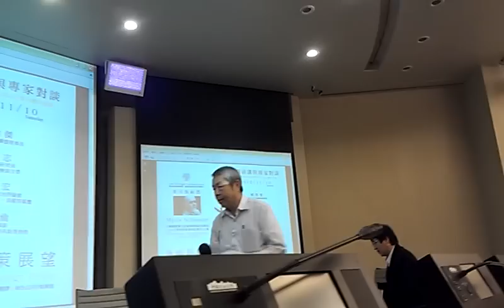謝得志(核能研究所研究員，前原子能委員會副主委)VIDEO0944